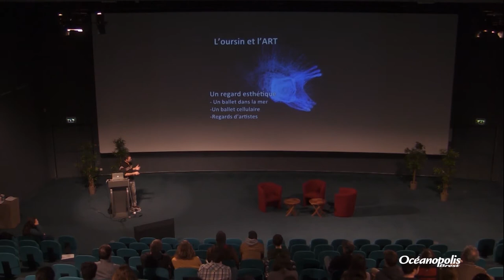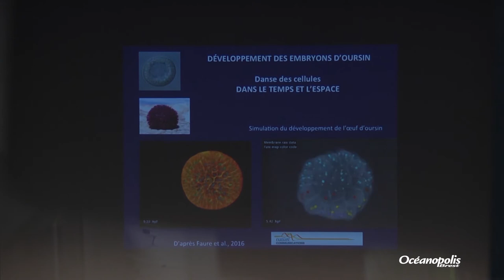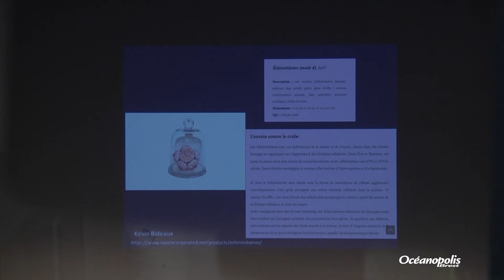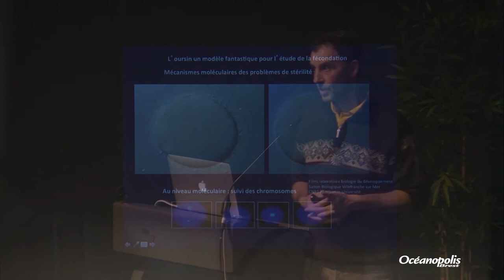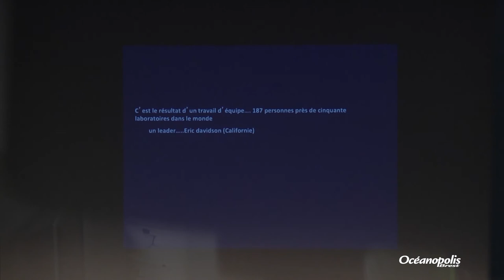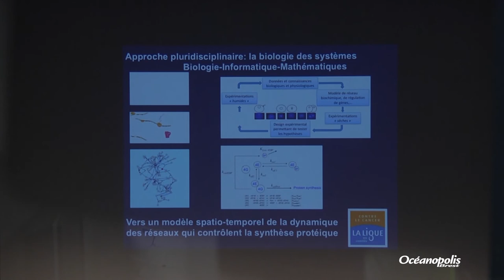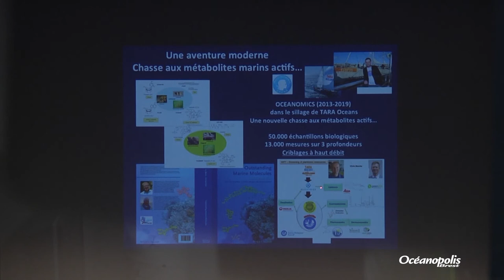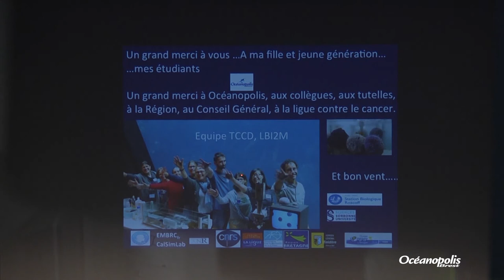Danse avec l'oursin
Conférence du 20 février 2018, présentée par Patrick Cormier, Professeur à Sorbonne Université, Station Biologique - Roscoff.

L’oursin est généralement craint pour ses piquants et les blessures qu’ils peuvent infliger aux baigneurs. Moins connu du grand public, cet animal exclusivement marin, est aussi un modèle de laboratoire historique qui a permis d’obtenir des connaissances fondamentales pour la santé humaine en général et la compréhension des cancers en particulier. Ces connaissances ont abouti en 2001 à un prix Nobel de Physiologie et Médecine. Cette présentation vous invite à une « danse » en trois temps avec l’oursin. Le premier temps vous permettra d’assister au ballet des larves d’oursins et de ses premiers stades de développement embryonnaire. C'est une invitation à poser un regard poétique et artistique sur cet organisme étrange. Le second temps abordera l’orchestration rigoureuse des divisions de ses cellules en réponse à la fécondation et à son implication pour la compréhension des pathologies liées aux divisions des cellules. Nous poserons alors un regard plus scientifique et survolerons les grands concepts que ce modèle a permis de développer. Enfin, le troisième temps illustrera comme l’esprit humain a su imaginer des innovations biotechnologiques à partir de « bricolages évolutifs » mis en place par les organismes marins, dont l’oursin. Nous verrons alors que la connaissance fondamentale de ces organismes peut-être bien utile à nos sociétés humaines.